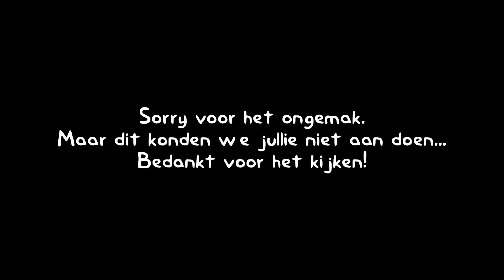RICK DOET AANZOEK TIJDENS AWARD SHOW! - [Aflevering 194]